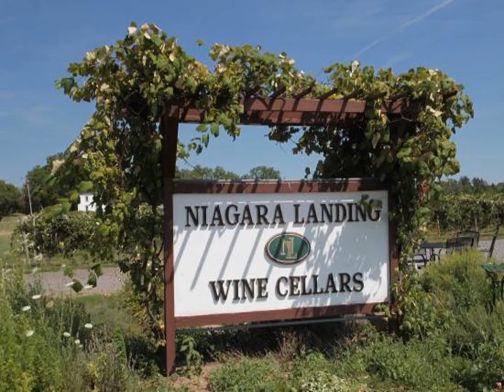2018 Annual Conference Location and Testimonial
Take a look at the location for our 2018 Annual Conference! We'll be heading to Niagara Falls, NY. Home of one Earth's most powerful displays of roaring water. Feeling the strength behind it and marvel at the beauty of the surrounding nature!

Learn more about the 2018 Annual Conference by visiting the American Holistic Nurses Association